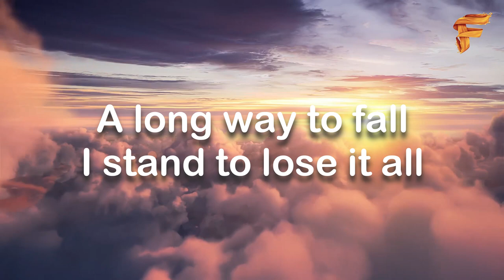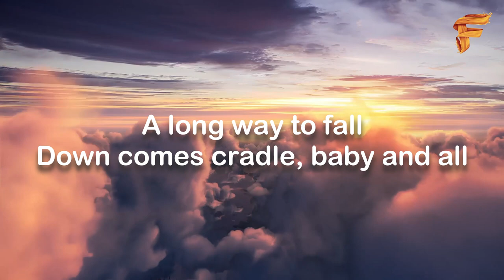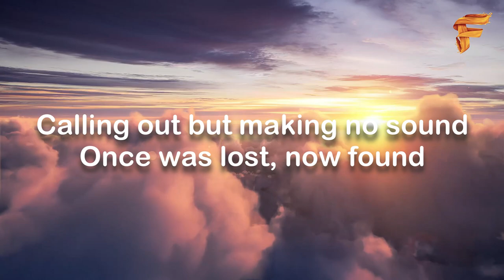DIALOGIC - Fall From On High (Lyrics)